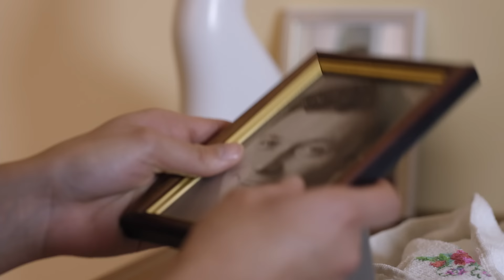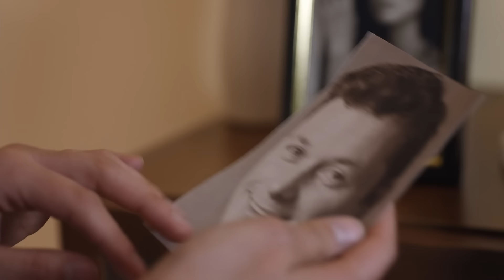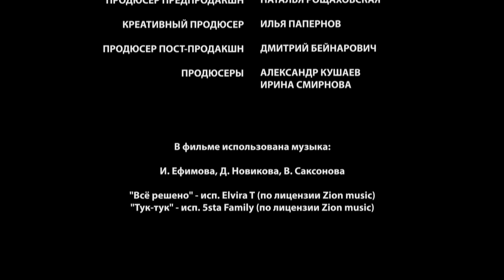▶️ Анютино счастье 3 серия - Мелодрама | Фильмы и сериалы - Русские мелодрамы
Анютино счастье 3 серия смотреть онлайн (мелодрама)
💬 О ФИЛЬМЕ АНЮТИНО СЧАСТЬЕ ⏷
"Аня, юная девушка с бойким характером, возвращается в родное село из детдома, куда попала после смерти матери. Она приезжает к старшему брату, которого долгие годы не видела, но в собственном доме оказывается не у дел: у брата своя семья, где Аню никто не ждал.
Неожиданно выясняется, что сельский «олигарх» Юмашев, хозяин большой фермы – Анин отец. Когда-то он бросил ее мать и теперь, раскаявшись, решает наверстать упущенное отцовство.
Вскоре Юмашев скоропостижно умирает, успев завещать дочери ферму. Однако вместо райской жизни девушку ждёт преследование бандитов, которые давно положили глаз на чужие земли и не упустят шанса обобрать беззащитную девчонку..

Год: 2013
Сценарий: Елена Строгалева
Режиссер: Борис Рабей
Продюсер: Александр Кушаев, Ирина Смирнова
Оператор: Геннадий Немых
Жанр: мелодрама
Количество серий: 4
Актёры:
Дарья Егорова, Илья Носков, Эра Зиганшина, Вадим Андреев, Эльмира Метревели, Олег Харитонов, Светлана Камынина, Сергей Неудачин, Татьяна Шатилова, Роман Полянский"